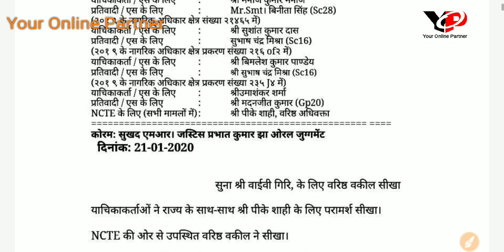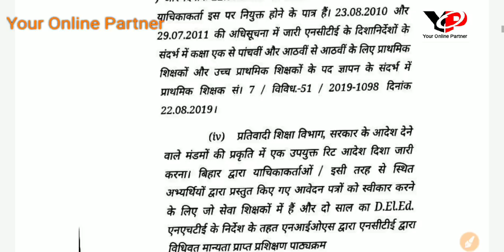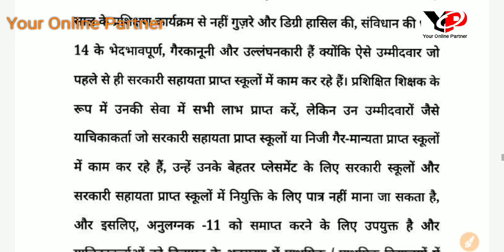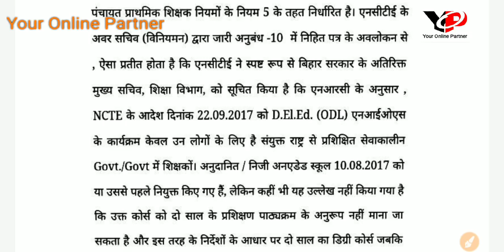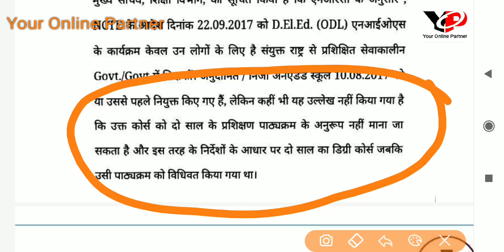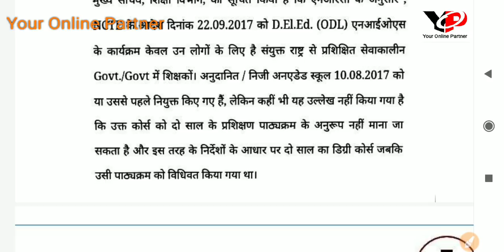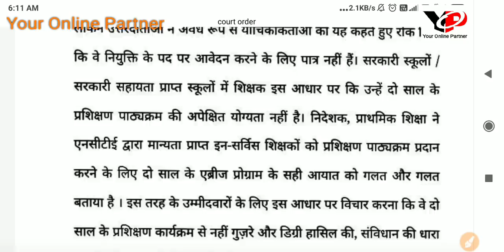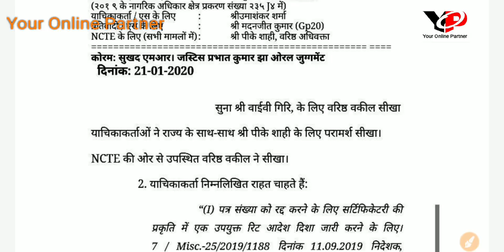NIOS D.EL.ED VALIDITY Order Released l High Court l Bihar Niyojan l Online Partner l Deepak Himanshu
CTET 2019 : Central Teacher Eligibility Test
AP TET 2019 : Andhra Pradesh Teacher Eligibility Test
TS-TET 2019: Telangana State Teacher Eligibility Test
SSA Assam TET 2019 :  Assam Primary Teacher Eligibility Test
BE TET. 2019 : Bihar Elementary Teacher Eligibility Test
MAHA TET 2019 : Maharashtra  State Teacher Eligibility Test 2019
UP TET 2019 : Uttar Pradesh TET Teacher Eligibility Test
Uttarakhand TET (UTET) 2019:  Uttarakhand Teacher Eligibility Test
WBTET 2019: West Bengal Teacher Eligibility Test 2019
SLST 2019: West Bengal State Level Selection Test 2019
Arunachal Pradesh TET : Teacher Eligibility Test
OSSTET 2019: Odisha Secondary School Teacher Eligibility Test

NIOS D.EL.ED Validity Next Plan, UPTET Discussion, How to Pass Now l Online partner